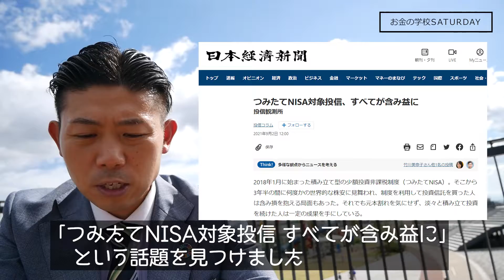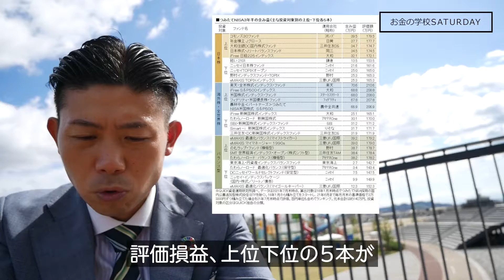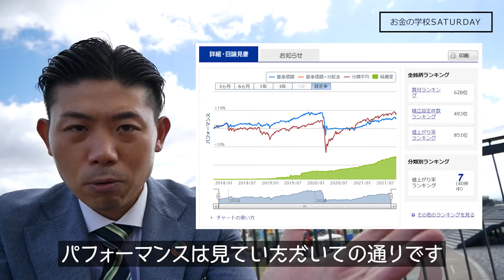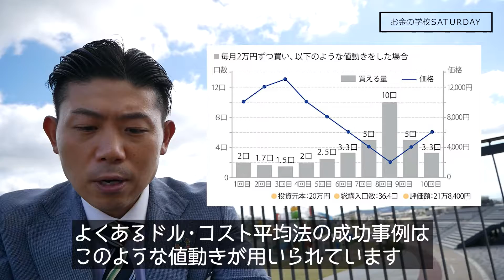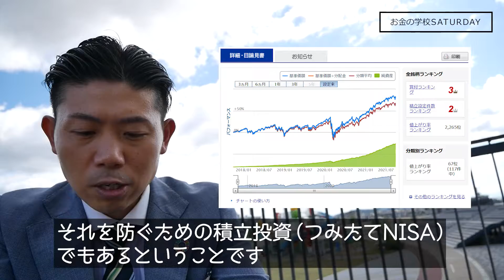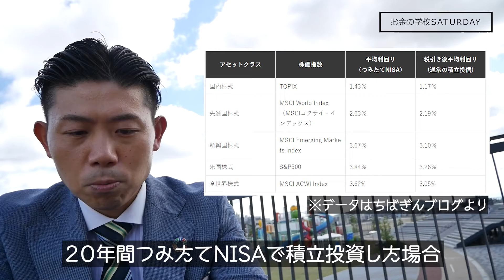【やらなきゃ損!?】今が始めどき？つみたてNISAのパフォーマンスと注意点を解説!!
今回の関連動画はコチラ↓↓↓
自民党総裁選告示‼︎新総裁決定で上がる銘柄と株価見通しを語るLive【YouTube Live Vol.13】

■お金の学校オフィシャルページ オープン♪

今川 和亮
初心者のための資産運用スクール「お金の学校」学長（主宰）
初めて受け取ったボーナスで株式投資を始めました
現在はFIREを目指して資産３分法による資産形成を実践中
仕事は金融や資産形成に関する個別コンサルティングと講演
主な活動拠点は広島を中心に中四国を渡り歩いています

■再生リスト